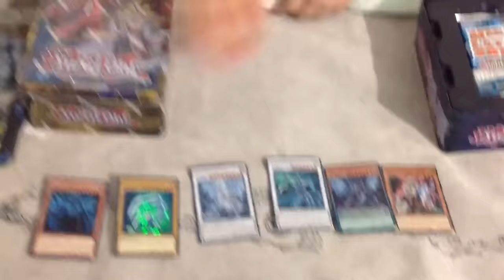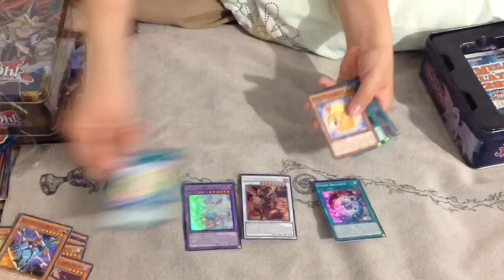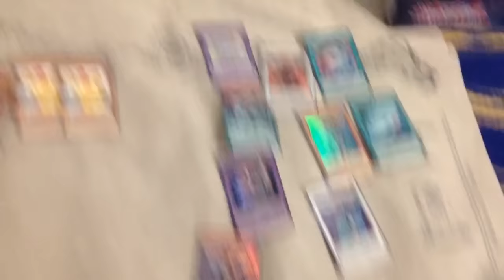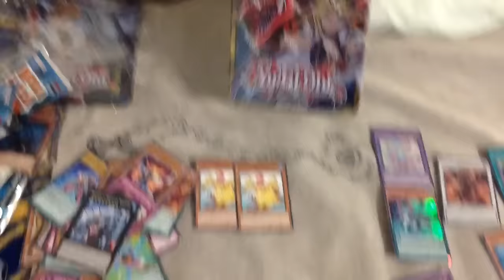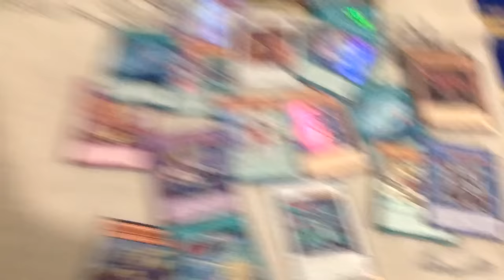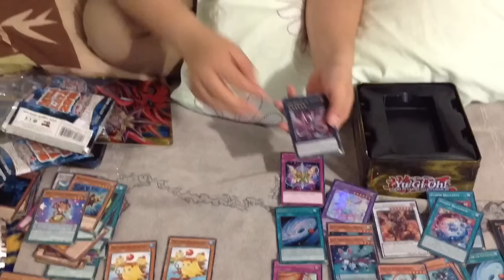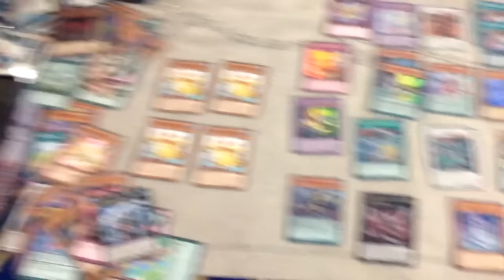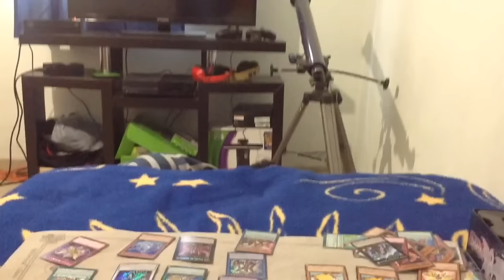Girlfriend Reacts! to Yu-Gi-Oh Megatins 2016 Opening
Les traigo el último video de la serie de openings de Megatins 2016 donde mi novia BunnyTanuki hace el opening de las latas de yugi y kaiba